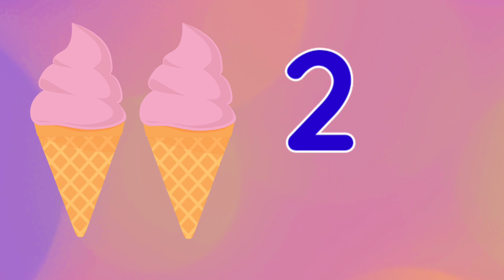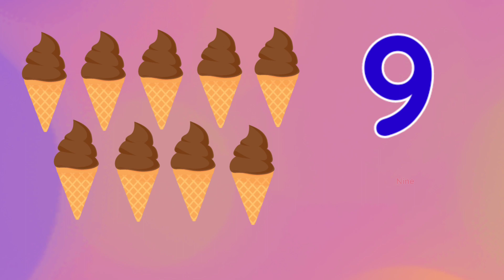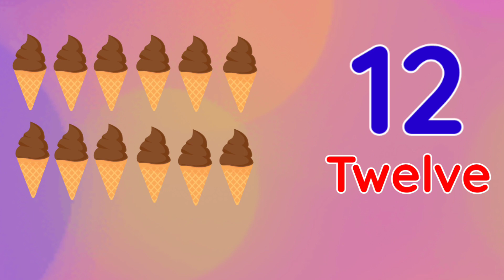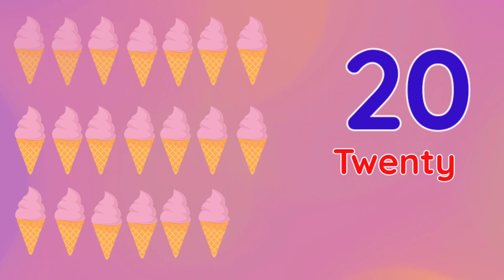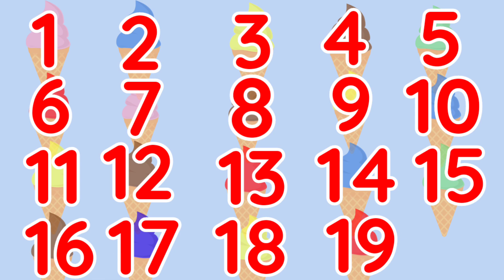Belajar Berhitung Eskrim 1-20 Bahasa Indonesia dan Bahasa Inggris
#61 Belajar Berhitung angka 1-20